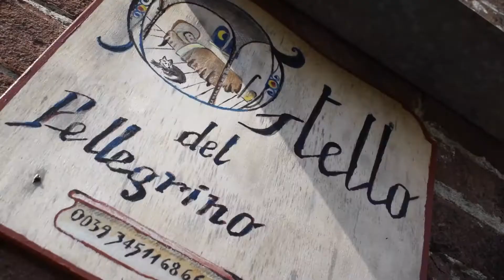Blogging Camp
Blogging Camp - Una giornata coi blogger in compagnia di Trippando